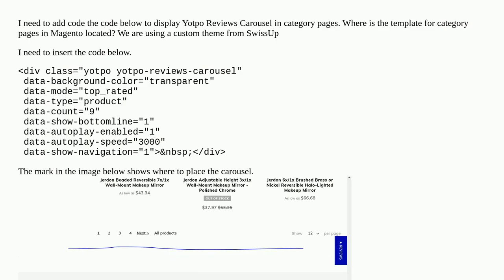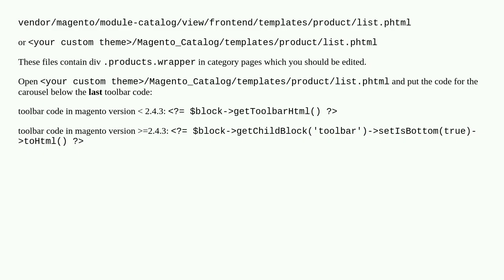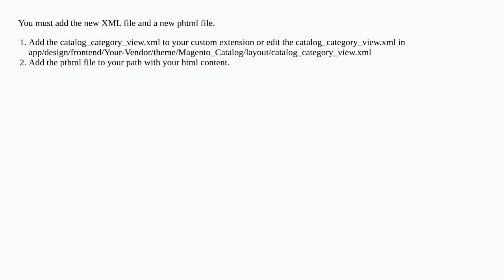Magento 2.4.4: Where do I find the HTML of category pages in Magento?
A special thanks goes out to the community